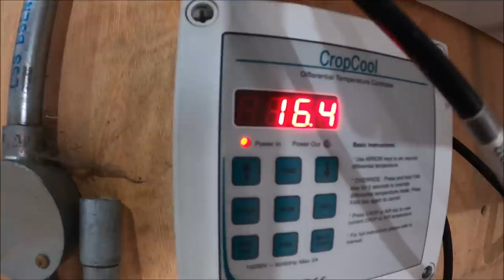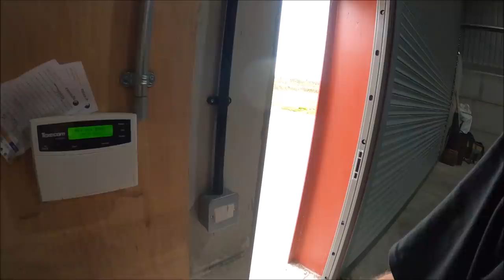I just want to look at the OSR! 08 09 21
It may sound daft, but I really do want to see if our Rape crop has germinated, I was told there was a "Green haze" over the fields, but is it the rape, or volunteer wheat?

We are.
United Kingdom.